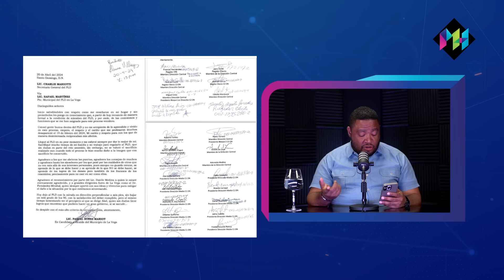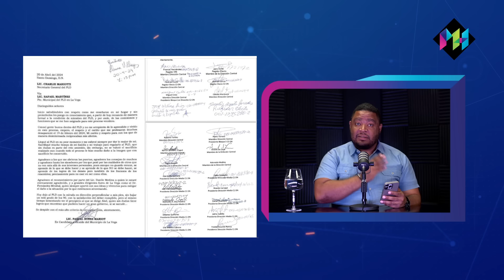Paz hace sentir su peso a Leonel dentro de la FP y a Omar en la capital, ¿Se abre paso hacia el PRM?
El último que desafió a Leonel tiene a la familia y allegados presos, lo que le viene a Rafael Paz no tiene comparación, ni Luis lo salva.